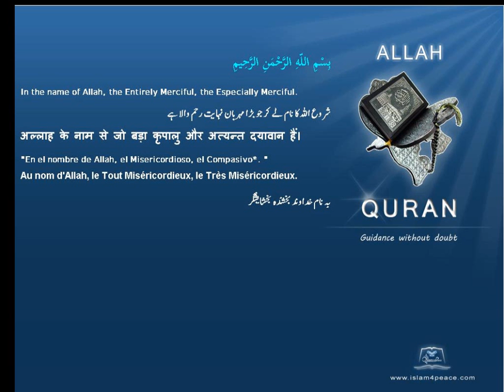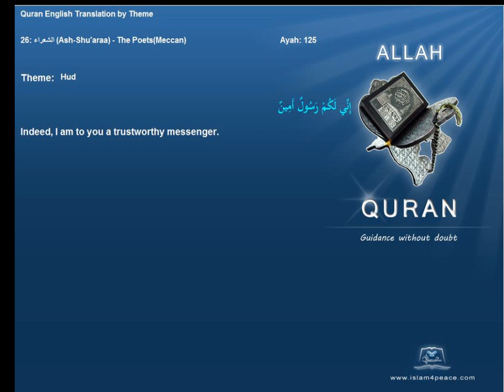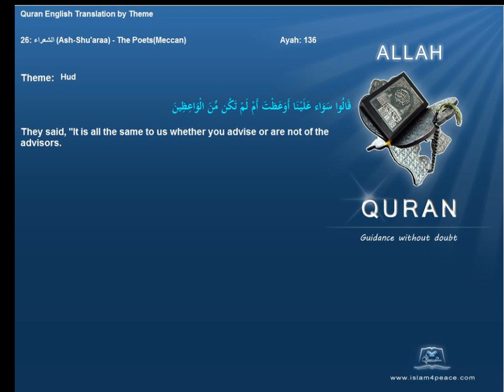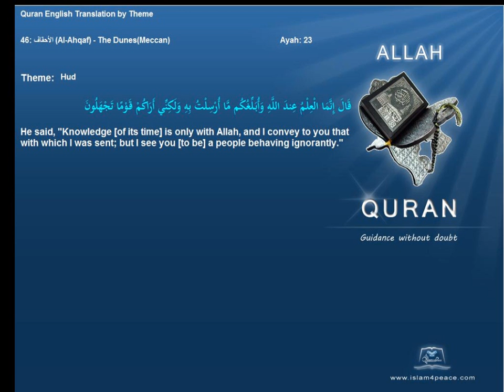هود Hud Quran by Theme English Only